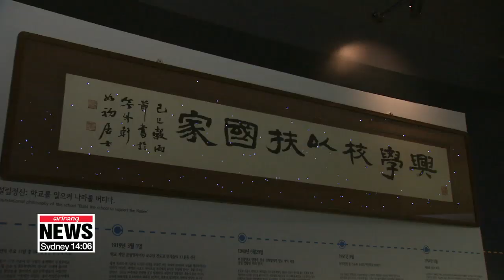Special exhibition at DDP commemorates Korea's independence movement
3•1운동 100주년 기념 간송특별전 ‘대한콜렉숀’ 개최
2019 marks the 100th anniversary of Korea's March First Independence movement when hundreds of thousands of Koreans nationwide came out onto the streets protesting against Japan's colonization.
And to commemorate the movement, various events are being held across the country, including a special exhibition at Dongdaemun Design Plaza.
Choi Si-young takes us to the scene.

A special exhibition in Seoul is displaying Korean artifacts that wealthy collector Chun Hyung-pil had saved from being taken out of the country during Japan's colonial rule.
Held annually since 2014 by Kansong Art Museum and Seoul Design Foundation, the exhibition this year contains more artifacts than before, including some that are designated as national treasures.

"To commemorate the 100th anniversary of the independence movement, we decided to recapture in depth the life of the collector who fought against Japan through 'culture' and 'education'."

And Chun Hyung-pil did more than just collect Korean artifacts.
During the colonial time, he paid to assume the ownership of a financially troubled secondary school to raise awareness of Korean identity among the youth.
It is said that on every March first when those students graduate, he read out loud the Declaration of Independence to them.

He founded also the country's first modern private museum, which housed numerous Korean artifacts he collected.
At antique auction shops during colonial time, he bought stacks of art products... all at the risk of being sold to wealthy Japanese collectors.
Most were porcelain, and some have now been designated as national treasures.

Chun ventured overseas to buy back the finest porcelain collection made under the Goryeo dynasty.

"The collector not only acquired Korean artifacts in downtown Seoul during the colonial period, but also traveled as far away as Japan to safeguard Korea’s cultural assets."

"The fact that the collector invested his wealth to save our artifacts is a victory for us descendants."

The exhibition will run into the end of March this year at the Dongdaemun Design Plaza.